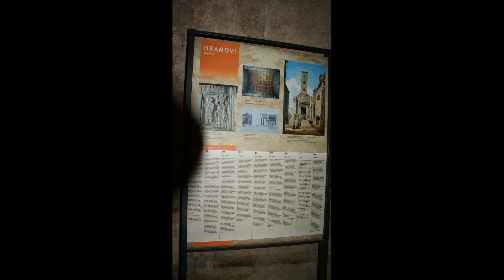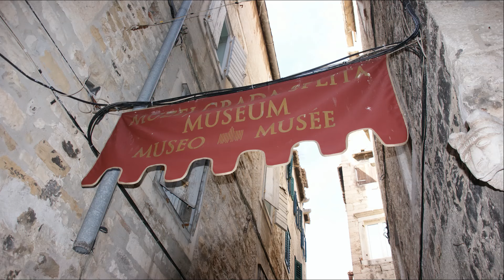Chorwacja , Split - 2013 .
Zabytki :
    pałac cesarza Dioklecjana (III-IV wiek) założony na planie rzymskiego obozu wojskowego (ok. 150 na 190 m) z murami i wieżami. Pałac został wpisany na listę dziedzictwa kulturowego UNESCO
    brama pałacowa Porta Aurea
    oktagonalne mauzoleum Dioklecjana, przebudowane w VIII wieku na katedrę Św. Duji z dzwonnicą z XIII-XVII wieku
    świątynia Jupitera - od VIII wieku baptysterium
    perystyl - obecnie teatr
    westybul
    kościół św. Franciszka - przebudowany kościół gotycki z XV wieku. Wewnątrz znajdują się nagrobki znakomitych mieszkańców miasta , m.in archidiakona Tomasza (pierwszego dalmatyńskiego historyka), pisarza Marka Marulicia i kompozytora Ivana Lukačica.
    pozostałości akweduktu
    zabytkowe kościoły poza murami z IX-XV wieku
Muzea :
    Muzea archeologiczne
    Skarbiec katedry
    Muzeum etnograficzne
    Muzeum Historii Morskiej
    Muzeum Przyrodnicze